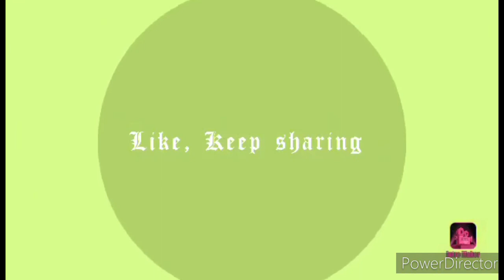Donation for Breast Milk ni Madam Carol So - cover by Angel Malabanan